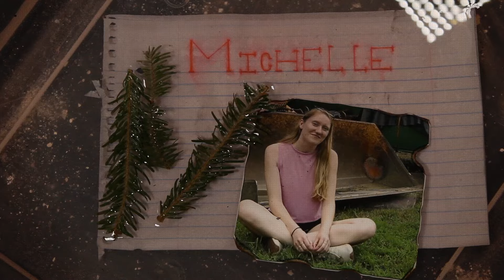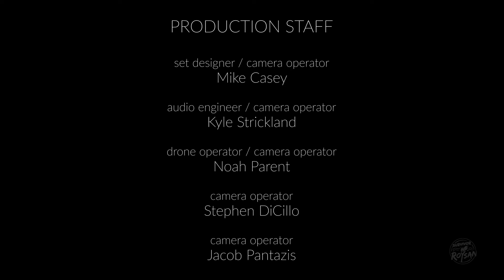"Why Me?" - Survivor Northfield Farm Episode 6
In the 6th episode of Survivor Northfield Farm, the Campers are treated to a Breakfast surprise and idols are the talk of the farm!